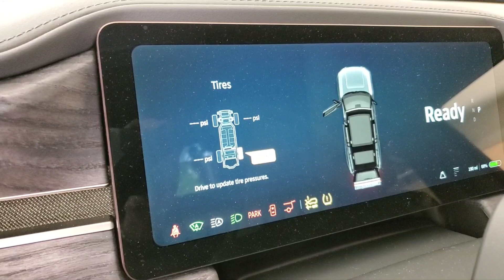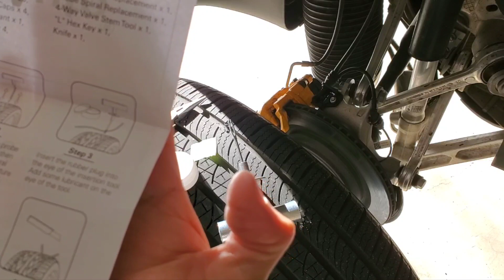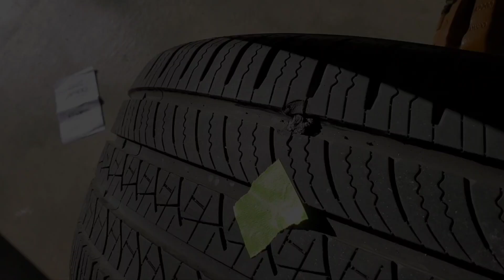RIVIAN R1S - Successful Tire Puncture Repair Kit Use. Applies to ANY EV or other Vehicle.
Fisrt month of R1S ownership and had the misfortune of random road tire puncture (less than 2000 miles).  22 inch Pirelli Scorpions.
Fortunately the TPMS (tire pressure monitoring system) alerted me immediately and I was able to get home quickly.

Successful repair using Tire puncture repair kit from CK Auto.  No issues 2000 miles later!

Video outlines general puncture repair kit use for anyone and any vehicle.

I theorize that EVs may be more prone to puncture damage due to greater vehicle weight from battery packs. 7000 lbs for R1S!